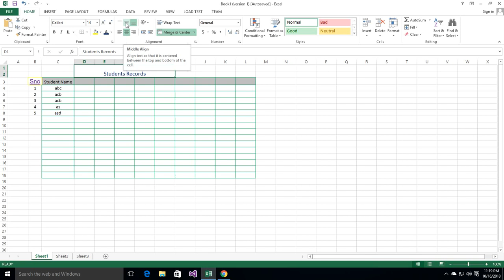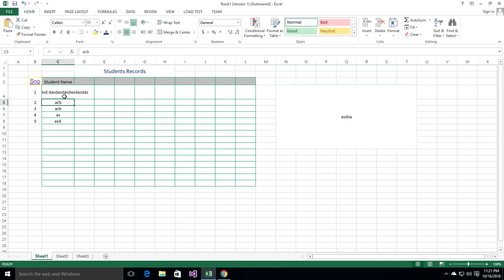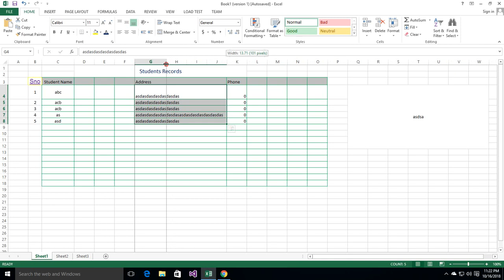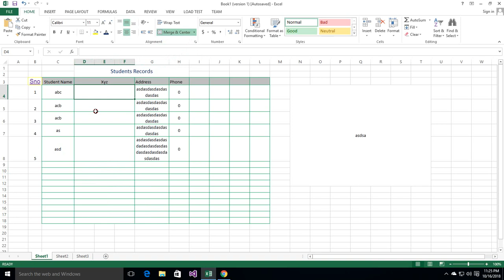Lecture: 2 | MS | Excel | Alignments and Merge | By SYED I.T SOLUTIONS © | Urdu